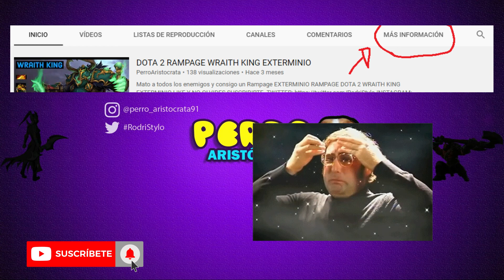COMO JUGAR MID DOTA 2. GUÍA BÁSICA INTERMEDIO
En el Video de hoy te voy a dar unos consejos para jugar MID en este video titulado COMO JUGAR MID DOTA 2, vamos hablar de algunos Tips .. consejos  o como quieras llamarle para dominar al tipo de enfrente o al menos hacerlo mejor que el.